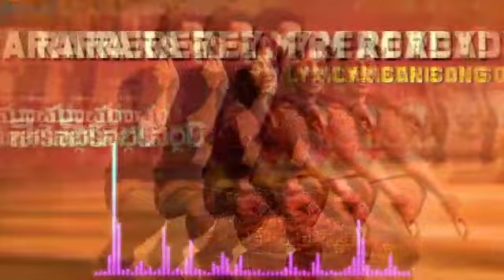RA RA READY | I'M READY DJ REMIX SONG